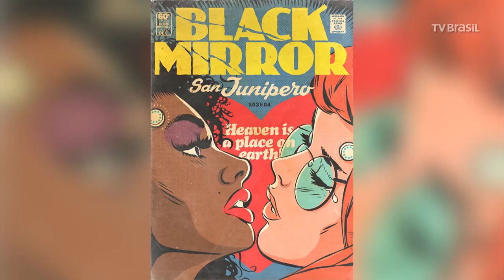Garimpando destaca o designer Butcher Billy e a youtuber Nienke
No quadro 'Garimpando', do programa Antenize, a jornalista Luanda Lima nos mostra um pouquinho do que está rolando na internet. Nesta edição, vamos conhecer o trabalho do designer curitibano Butcher Billy, que ganhou notoriedade por suas ilustrações de 'Black Mirror' e teve seu trabalho exibido na quarta temporada da série, e a holandesa Nienke, que está bombando no Youtube ao publicar vídeos sobre sua paixão pela língua e cultura brasileiras.

O programa vai ao ar no sábado (3/3), às 20h30, na TV Brasil.